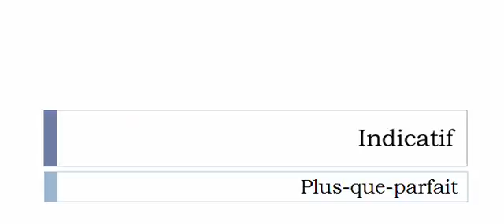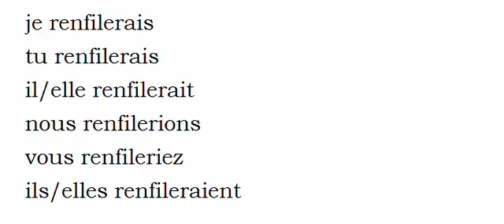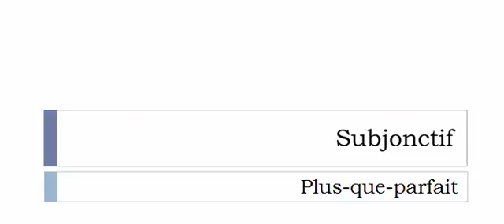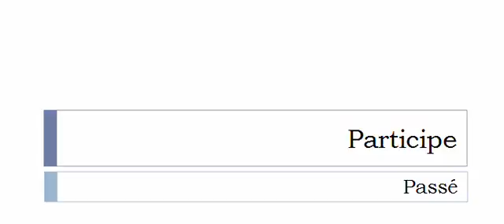Conjugate French verb # Renfiler = rethread